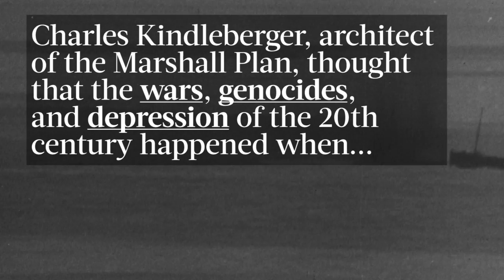The Kindleberger Trap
Will China help provide global public goods as its power grows?